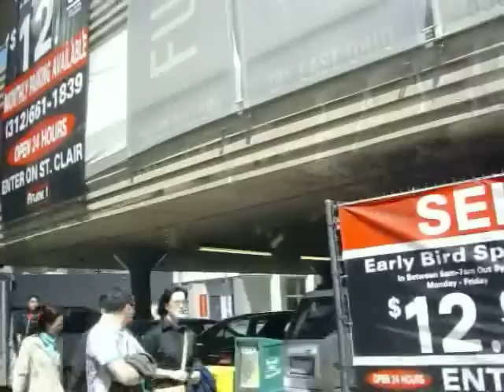Ride CTA 2007 New Flyer D40LF #1496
Ride CTA 2007 New Flyer D40LF #1496 on route 29 in Chicago, IL on 05-18-09.
Engine: Cummins ISL
Transmission: ZF ECOMAT -2 HP 592C*
or: ZF Ecomat 4 6HP594C**
Service Provider/Operator: Chicago Transit Authority
**According to ZH1287 on ChicagoBus.org